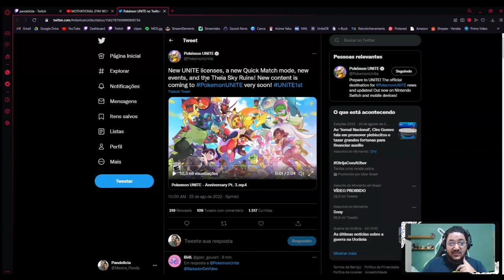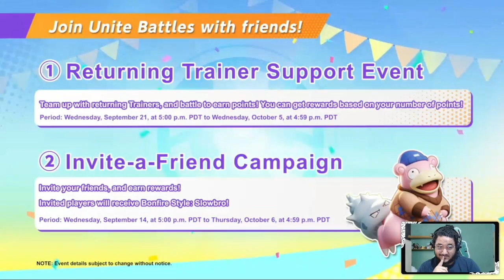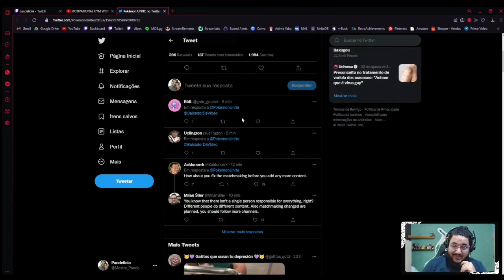ESSE PATCH DO POKEMON UNITE É O MAIS PURO HYPE!!!!